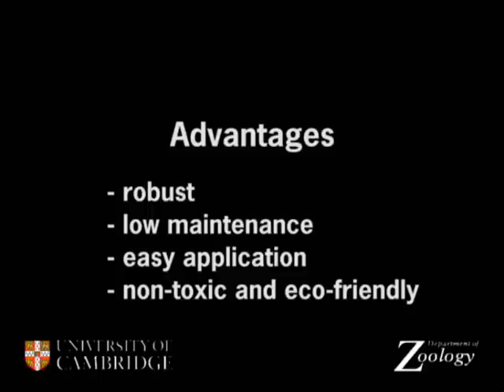Insectislide: Giving Cockroaches the Slip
Demonstration of a new type of insect repellent surface. The video shows how easily cockroaches can climb up a PTFE coated glass rod. When a rod is coated with the new substance the insects can not attach to the surface and slide down.